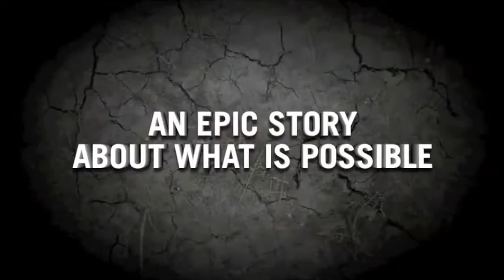58: The Film Trailer (Bunbury Vineyard Screening)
58: is the inspiring true story of the global Church in action. These impatient revolutionaries and ordinary prophets present viewers with an empowering vision of the Church rising up to its remarkable potential to end extreme poverty, by bringing God's words through Isaiah to life in our time, in our day.

Screening at Bunbury Vineyard Church in Western Australia on 9 March 2012, for more details.